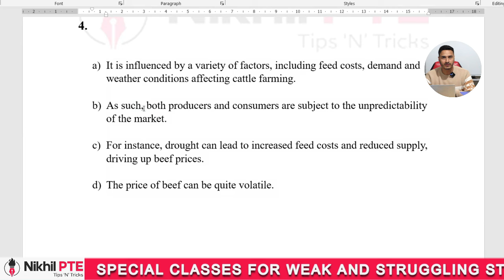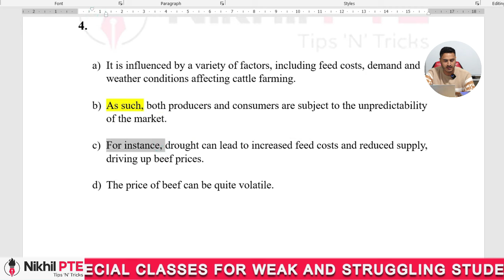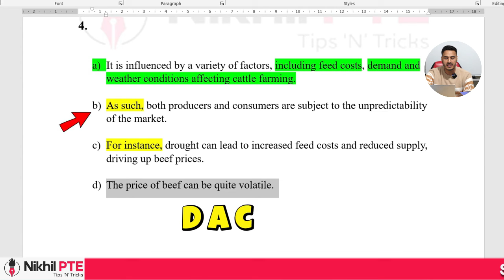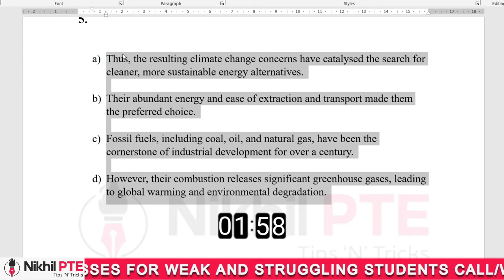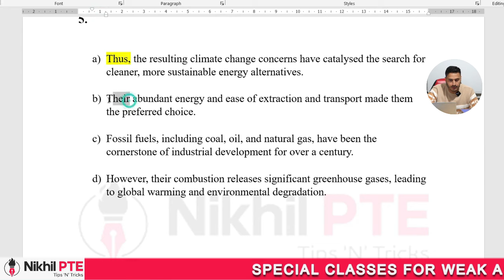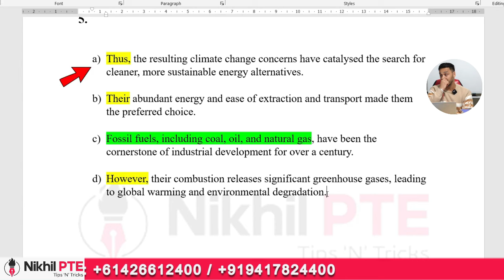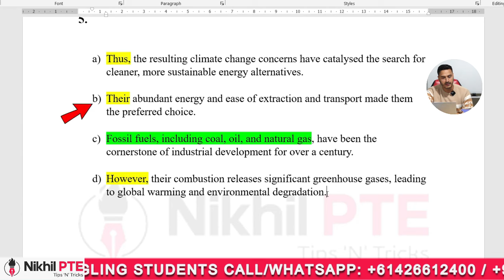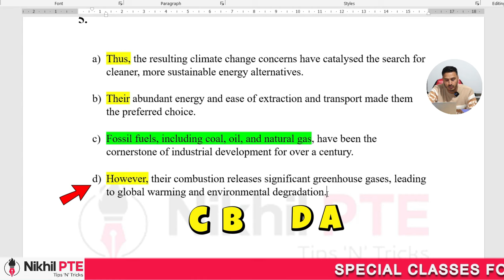LECTURE 4 - PTE READING REORDER PARAGRAPH TIPS WITH EXAMPLES IN HINDI || PTE BY NIKHIL